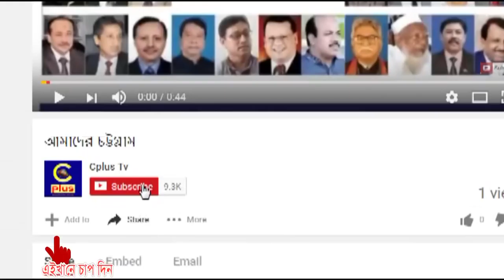আবুধাবীতে ক্রিকেটার ও টীম কর্মকর্তাদের সাথে সামির কাদের এর মত বিনিময়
বাংলাদেশ জাতীয়তাবাদী দল বিএনপির ভাইস চেয়ারম্যান চট্টলার জনপ্রিয় নেতা আলহাজ্ব গিয়াস উদ্দীন কাদের চৌধুরীর  জৈষ্ট্য সন্তান বিশিষ্ট ক্রীড়া সংগঠক  সামির কাদের চৌধুরী আবুধাবীর নব গঠিত প্রবাসী  চট্টগ্রাম কিংস ক্রিকেট টীমের খেলোয়াড় ও টীম কর্মকর্তার সাথে  মতবিনিময় করেন। গত শুক্রবার আবুধাবীর মো্চ্ছাফ্ফার একটি হোটেলে এ মতবিনিময় সভা অনুষ্ঠিত  হয়।  সাইফ তারেকের পরিচালনায় এ মতবিনিময় সভায় সভাপতিত্ব করেন ছরোয়ার আলম ভুট্টো। এতে অন্যান্যদের মধ্যে বক্তব্য রাখেন বিএনপি নেতা জাকের হোসেন খতীব, এডভোকেট শেখ শহীদ, মোহাম্মদ খোকন, মোহ্ম্মদ শাহাজাহান, ছালেহ গফুর প্রমুখ।

 এ সময়  উপস্থিত ছিলেন ইউ,এ,ই বিএনপি নেতা আলহাজ্ব মোঃ দিদারুল আলম, হাজী মোহা্ম্মদ জসিম, নাইমুল ইসলাম টিপু, শাখাওয়াত হোসেন বকুল, মোহাম্মদ জাবেদ, মোহাম্মদ শাহাজাহান, তাজ মোহাম্মদ, আলী সুমনসহ বিভিন্ন সংগটনের অারো অনেক নেতা ও ক্রীড়া ব্যক্তিত্ব।

মত বিনিময় সভায় সামির কাদের প্রবাসে দেশীয় ক্রিকেট টীমকে এগিয়ে নিতে প্রয়োজনীয় সাহায্য সহযোগীতা করার আশ্বাস দেন। তিনি সকলকে স্হানীয় আইন কানুন মেনে চলে দেশের ভাবমূর্তী উজ্জ্বল করতে বলেন এবং তিনি  সবার কাছে দোয়া চান।